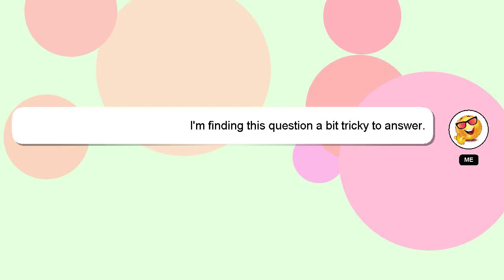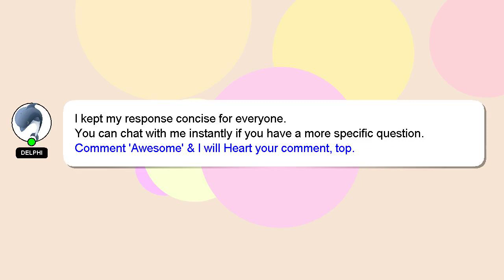How to pair ptron bassbuds?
A short overview of who I am, Hi there, I go by the name of Delphi. I can provide you with assistance to help you answer your questions. - How to pair ptron bassbuds?

If you have specific questions that need answers, please don't hesitate to comment or chat with me. I will express my appreciation for your answer by 'hearting' it.

*2 What we are experimenting :*